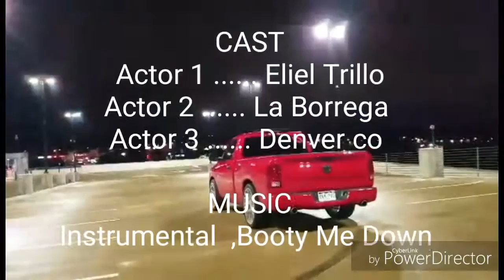La Borrega Denver trucks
One of Denver's sick ass truck